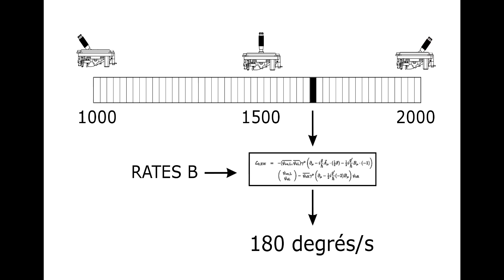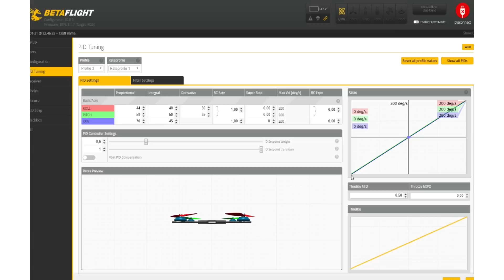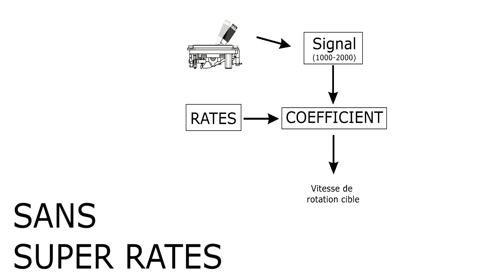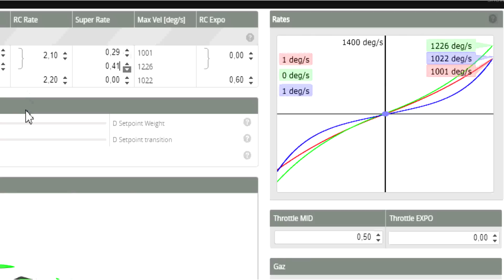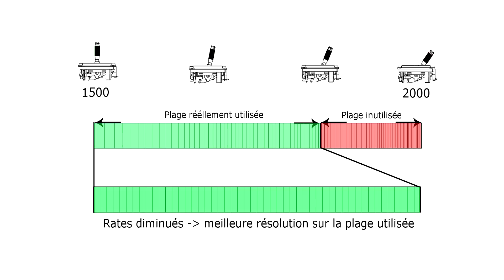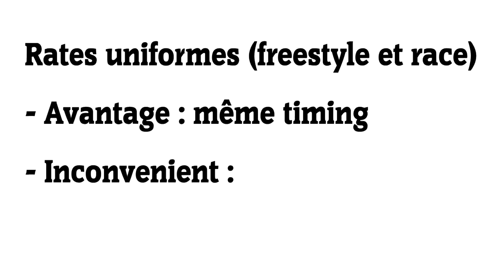Les Rates (RC Rate, Expo, Super-rate) - Explications et conseils de réglage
Dans cette vidéo je vous présente le réglage des Rates dans Betaflight.

Les différents paramètres de Rates permettent un réglage précis selon votre pratique (freestyle ou race) et vos habitudes.

Les super-rates ont des actions parfois insoupconnées qui peuvent améliorer votre pilotage.

J'espère ne pas avoir dit trop de bêtises dans cette vidéo. n'hésitez pas à me rappeler à l'ordre dans les commentaires :D

A bientôt
Dom